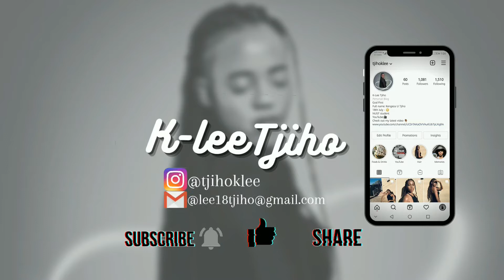NEVER HAVE I EVER ft Being Ujandja|| Namibian YouTuber ||K-Lee Tjiho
Hi K-Fam
Here is a fun one.